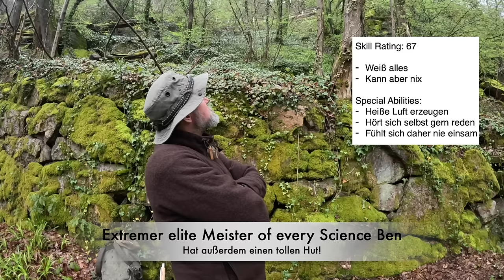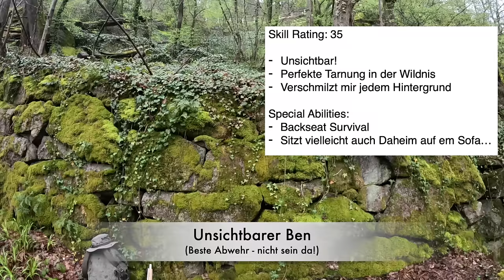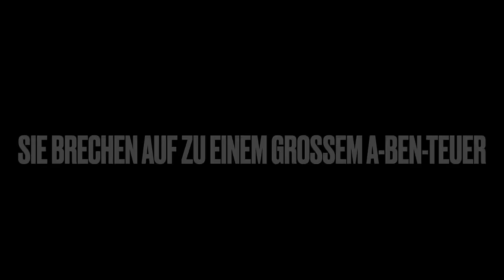Extrem Survival Elite Squat - Neue Survival Serie :-)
Des Teil hier war im Schnitt übrigens vier mal zeitaufwendiger als das Agroforst Video dass es dann morgen oder übermorgen gibt. :-)